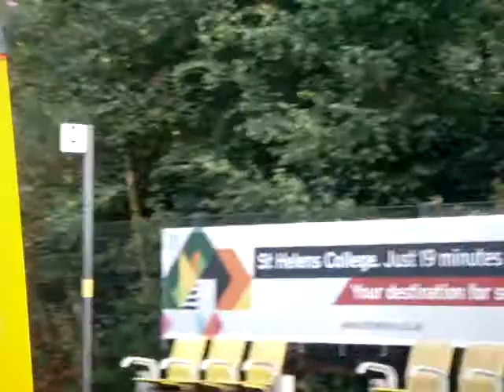Duchess Of Sutherland North Wales Coast Express 28/7/2013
Duchess Of Sutherland Wavertree Technology Park Liverpool